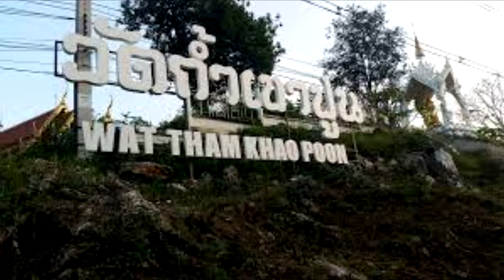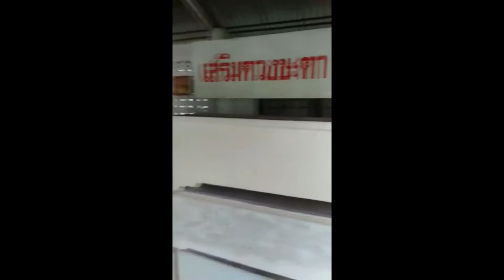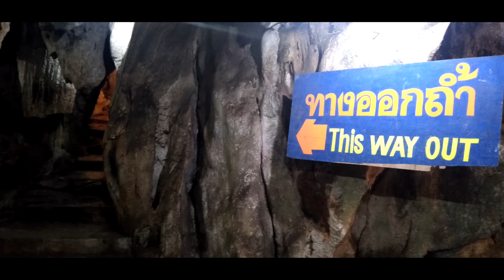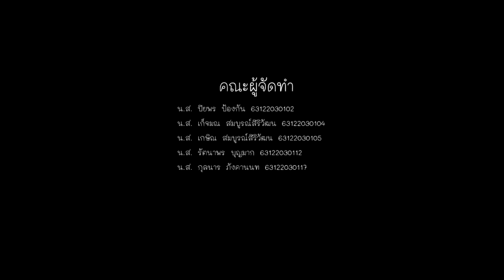วัดถ้ำเขาปูน และ คาเฟ่บารมี จังหวัดกาญจนบุรี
คลิปวิชาการส่งอาจารย์